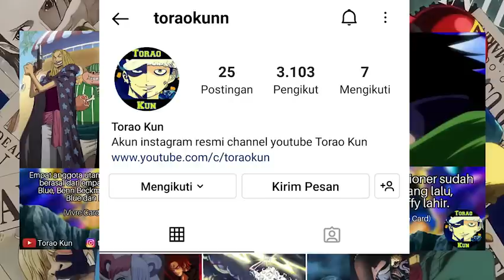FULL OP 1054!! ALIANSI 3 YONKOU DIMULAI! SHANKS DAN DRAGON AKAN SEGERA BERTEMU DENGAN LUFFY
video ini berisi pembahasan tentang hal-hal menarik pada bocoran one piece chapter 1054!! ALIANSI 3 YONKOU DIMULAI! SHANKS DAN DRAGON AKAN SEGERA BERTEMU DENGAN LUFFY

"Shambles"